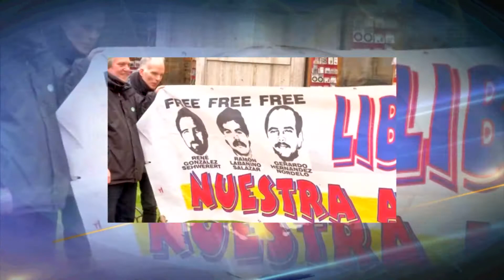Avance Teleantioquia Global: Diplomacia de Obama, aciertos y retrocesos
Desde su primera elección en 2008, Barack Obama prometió cambiar el enfoque de la política exterior de Estados Unidos. Una diplomacia de acuerdos y no de intervención y el cierre de Guantánamo fueron algunas de las promesas hechas por el entonces candidato. Sus actuaciones hoy son criticadas por algunos por blandas y por otros por ambiguas, ¿cómo ha cambiado la política exterior de Estados Unidos en la Presidencia de Obama?, ¿ha perdido influencia Estados Unidos en la geopolítica mundial?

Análisis y opiniones este jueves a las 9:30 en Teleantioquia Global.